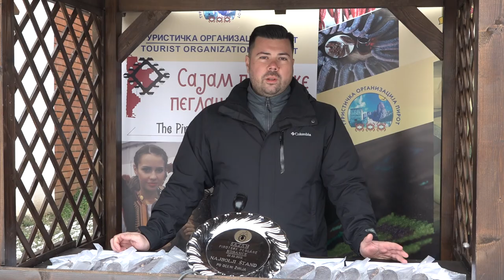MISA CIRIC EKIPA "PIROCANAC"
SP21-018
Miša Ćirić – ekipa “Piroćanac”
18300 Pirot, 37.divizija br.60
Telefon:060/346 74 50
Sastav mesa:juneće i kozje